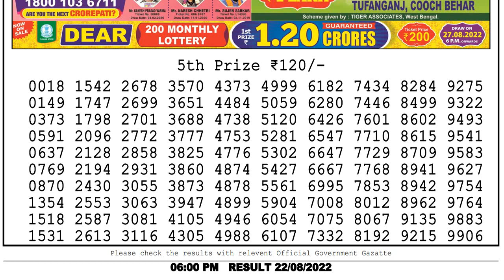LOTTERY SAMBAD LIVE RESULT 6PM 22/08/2022 NAGALAND LOTTERY RESULT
lottery sambad dear morning